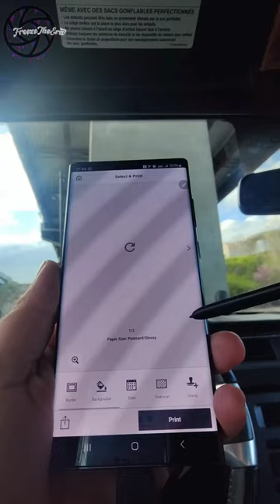058 - Dodge Charger Super Bee ~Shot with Sony A6400 and Sony 18-105mm~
Huge shout out to srt8away over on Instagram for letting me photograph his car. This was at a new spot I hadn't taken photos at before and I think they came out really good, and yes the presets name was "Generic Name" sometimes I'm too lazy to properly name stuff.